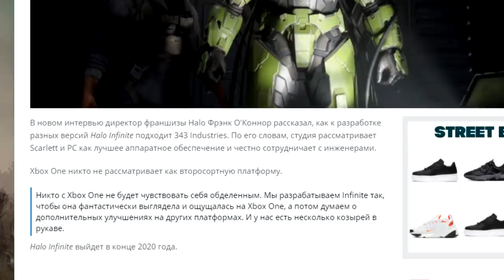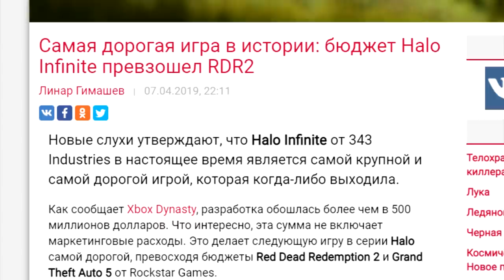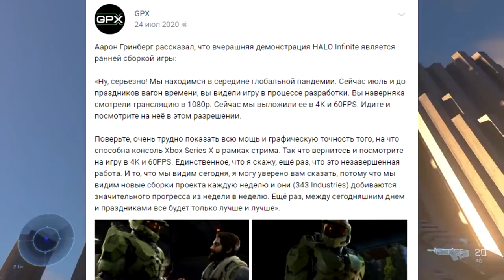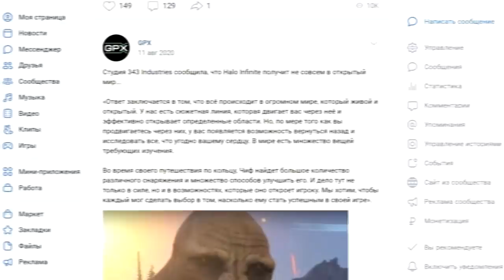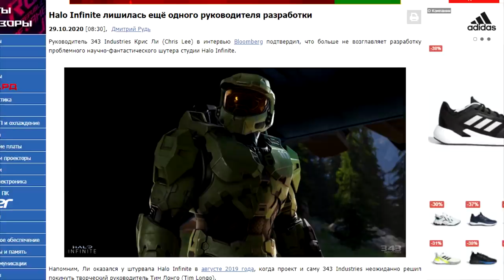РАЗОБЛАЧЕНИЕ САМОГО ГЛАВНОГО ЭКСКЛЮЗИВА XBOX | Почему хейтят Halo Infinite ?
Расскажу о том, почему хейтят самый главный эксклюзив Xbox, а именно Halo Infinite.